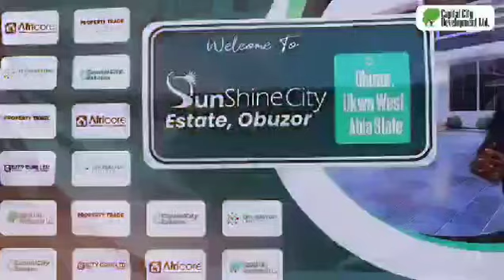Enjoy Massive Offer at SUNSHINE CITY ESTATE UMUAHIA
Sunshine City Estate, Obuzor Marketed by Property Links Global

Looking for the perfect place to invest? 💰💯
 Sunshine City Estate, Obuzor, offers premium real estate with unbeatable value!

📍 Location* :

- 5 mins from 144 Battalion
- 4 mins from Nigeria British University & International Convention Centre
- Opposite the proposed Obuaku City
- 3 mins from Chipping Market
- Close Proximity to Proposed Abia Dry Seaport
- Close proximity to the Proposed Abia Industrial Estate.

Flexible Payment Plans:

- Outright: ₦3 million

- 3 months: ₦3 million

- 6 months:  ₦3.2 million

-  12 months:  ₦3.5 million

We Also Offer You:

- Free Registered Survey
- Free Power of Attorney

 Sunshine City Estate offers proximity to key landmarks, ensuring future growth and high returns on investment. Whether for residential or commercial purposes, this estate provides the perfect blend of convenience, security, and value.

Why Invest Now?

- Strategic location
- Affordable pricing
- Flexible payment plans
- Rapid development area
- **Plus FREE Registered Survey and Power of Attorney!

Don’t miss out on the chance to secure your future in one of the fastest-growing regions in Abia State!